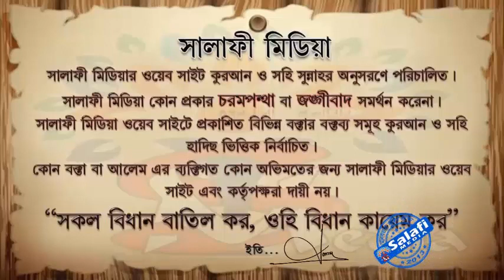স্ত্রী অবাধ্য হলে করণীয় কি 🎤শাইখ আক্তারুল আমান মাদানী